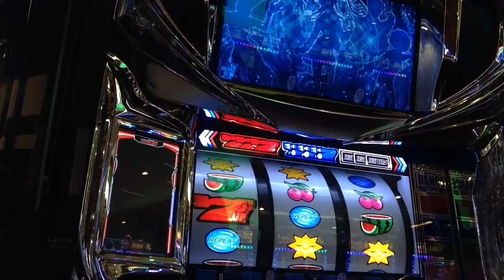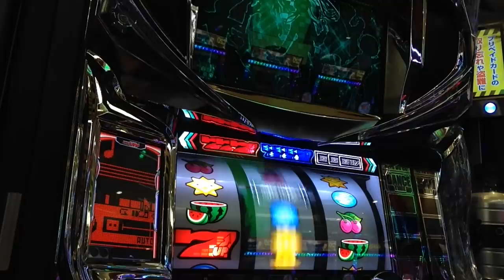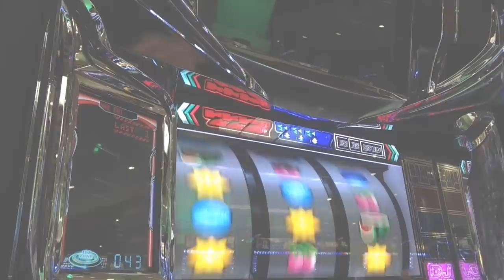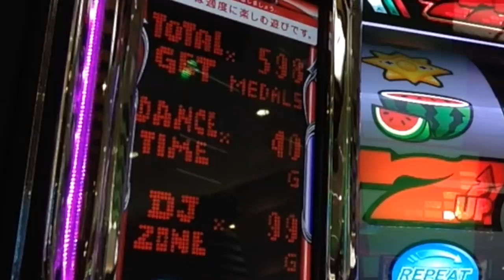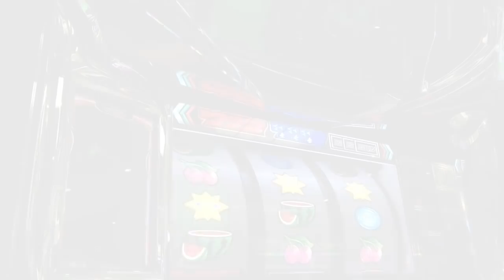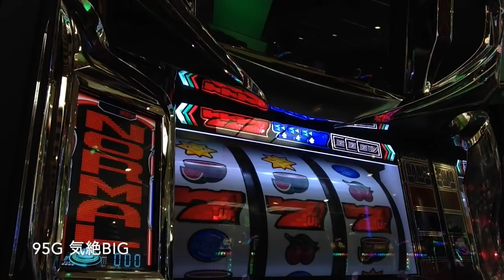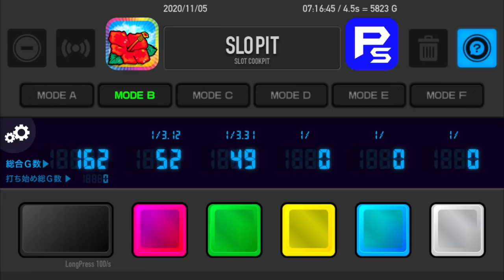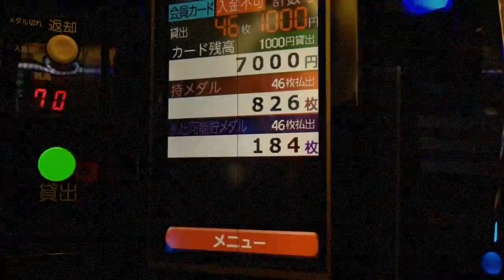プレミアム象さん出現！ディスクアップの打ち方はチャラを目指すのが基本のようです…人生詰んだ３９歳が挑むガチ実践記録 #４４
39歳断崖絶壁人生の実戦記録をご覧くださいませ…！
YYYYEEEEEESSSSSS!! (*ﾟ∀ﾟ*)